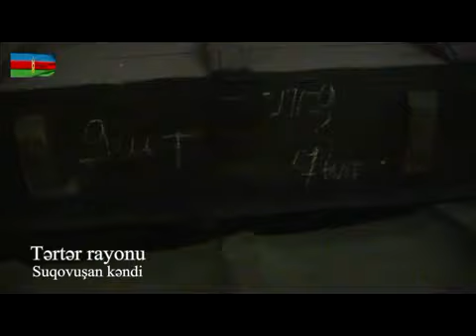Suqovuşan.Tərtər. yeni görüntülər